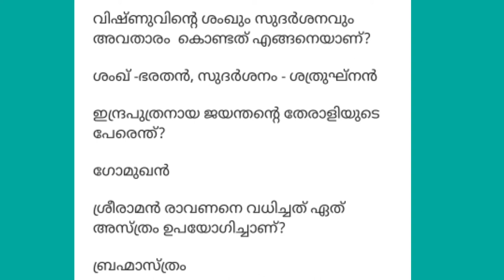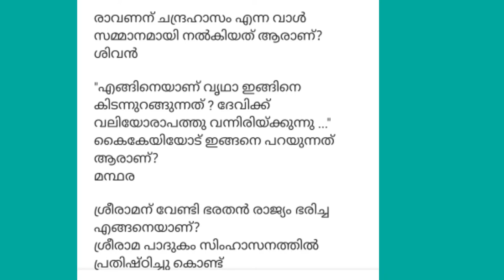രാമായണം ക്വിസ് | 2021| Ramayanam Quiz in Malayalam